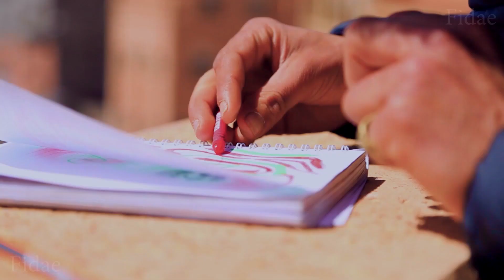Montage court métrage - Fidae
Vous êtes à la recherche d'un monteur_professionnel pour faire le montage de votre court_métrage ou projet audiovisuel artistique en ligne ?
Confiez vos rushes à un spécialiste du montage pour donner vie à votre projet audiovisuel !